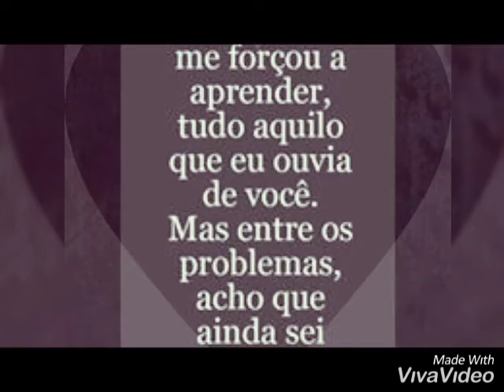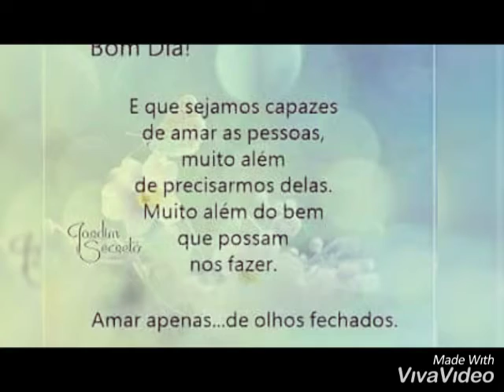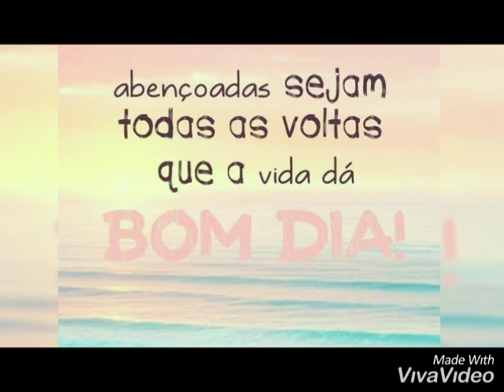BOM DIA E BOM FINAL DE SEMANA PARA TODOS FAMÍLIA YOUTUBE